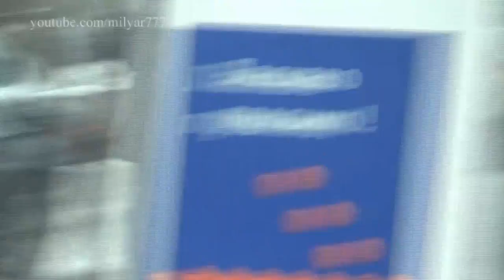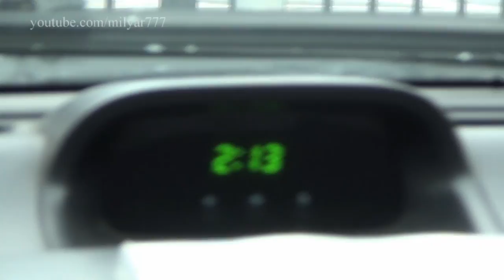Два часа с полком гаи Киев